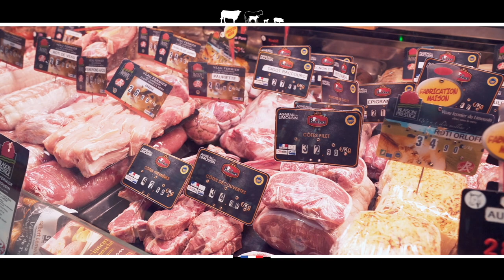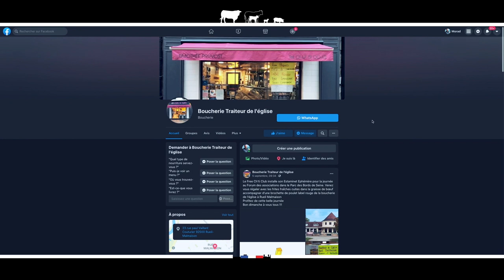Timothée Pruvost de Rueil-Malmaison a choisi Les Viandes Limousines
A Rueil-Malmaison, Timothée Pruvost de la Boucherie de l'Eglise a fait le choix d'un produit d'excellence. Les Viandes Limousines lui garantissent une qualité supérieure d'origine française pour sa clientèle.

Depuis 1988, Les Viandes Limousines mettent en valeur les qualités des viandes de nos éleveurs auprès des bouchers et des consommateurs sous la marque Blason Prestige. Les valeurs des Viandes Limousines sont portées par 8 Labels Rouges (notamment sur le porc, le bœuf, l'agneau et le veau) et 3 Indications Géographiques Protégées (IGP).
Nous vous invitons à découvrir l'engagement quotidien de notre filière pour vous fournir des produits d'une qualité exceptionnelle, une traçabilité irréprochable et un goût unique.